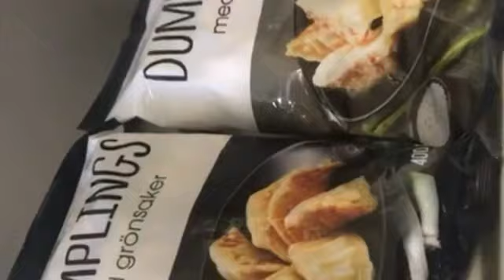BUHAY SWEDEN KALKAL BASURA|| LGIE'S BIRTHDAY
Mingle with friends